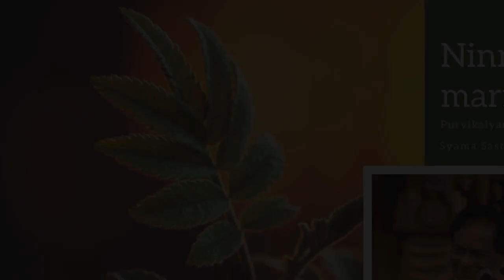M. Balamurali Krishna - Ninnuvinagamari - Purvi Kalyani - Syama Sastry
Listen & Sing Along to very melodious Song(Uploaded for Music Lovers & Students)